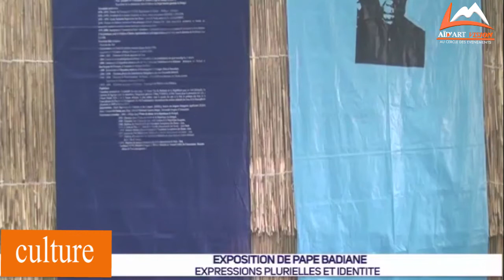Exposition de Pape Badiane, Expressions plurielles et Identitè